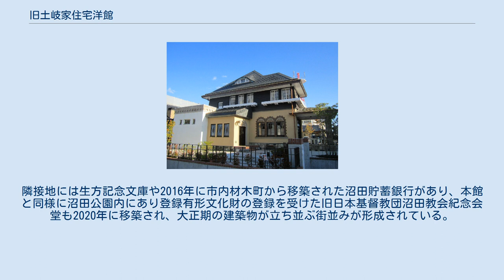旧土岐家住宅洋館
旧土岐家住宅洋館（きゅうときけじゅうたくようかん）は、群馬県沼田市に所在する西洋館である。
「パンの殿様」と呼ばれた旧上州沼田藩主の子・土岐章により、大正時代後期に東京の渋谷に建てられ、平成に入り国許の沼田に移築された。
 土岐家は、上野国沼田藩主の12代の頼知の時に明治維新を迎え、本拠を東京・赤坂の江戸見坂の江戸屋敷に本拠を移し、別邸を沼田に置いた。
1892年（明治25年）、頼知の子・章が生まれる。
明治30年代、財産を失った頼知は赤坂の本邸と沼田の別邸を売り払い、東京の北千住で庶民として再出発することとなる。
章は東京府立第一中学校を卒業する前後に家の激変にあったとみられ、すぐに東京帝国大学に進まずに千葉高等園芸学校に進学。
さらに明治法律学校を中退したのちに帝大に入学し、発酵学を学んだ、1917年（大正6年）に卒業したのちは独立し、仲間とともにパンの製造販売業を立ち上げた。
事業としては失敗するのだが、木村屋を始め製パン業界の人脈を得る。
共通の知人の紹介で貞子と結婚すると、貞子の実家の近くの日本橋三越前でハチブドー酒を扱う近藤商会に入社。
発酵学の研究のため同社より二度にわたりドイツに派遣されたが、その留守中に関東大震災に見舞われる。
被災当時は土岐家は北千住から高樹町に移っていたが、帰国した章は渋谷に土地を取得し、1924年（大正13年）8月に新たな邸宅を起工。
同年12月に完成した。
当初は木造2階建の洋館部と平屋の和館部を連接させた大規模な邸宅であったが、昭和50年代前半に和館部を解体した後に鉄骨造り2階建ての主屋が建てられた。
1979年に章が死去した後は、1988年秋まで妻の貞子が1階の和室に暮らしていたが、同年冬からは使用されなくなっていた。
 設計は伊藤平三郎、施工は森田錠三郎。
当時のドイツで流行していたユーゲント・シュティール様式を基調とし、塊のような大きな屋根と、そこに開けられた牛の目状の換気窓 (Oeil-de-boeuf) 、石積みのテラスなどに特徴がみられる。
 黒灰色の天然スレート葺で、傾斜の急な屋根には唐破風のような牛の目窓がアクセントとなっている。
2階外壁は茶色ペンキ仕上げの下見板張り。
裾広がり状とすることで窓の彫りを深く見せ、窓の下には花台が設えられている。
1階外壁は黄土色のドイツ壁仕上げ、その下の基礎部は自然石乱積み張りで壁面の意匠に変化を付けている。
玄関や応接間の窓にはアーチ状の装飾が施されている。
 1階・2階とも洋室と和室がある擬洋風建築の一つであるが、洋間の壁や天井は白の漆喰仕上げとし、明治期の西洋館とは異なり華美な装飾は避け、充足した生活のための内部意匠を優先した。
 1989年（平成元年）、章の子の實光より沼田市に対して寄贈の申し出があり、翌1990年8月に沼田市西倉内町の沼田公園に移築され、郷土人物資料館として公開された。
1997年11月5日には、国の登録有形文化財として登録を受ける。
 沼田公園の再整備及び沼田城跡の発掘調査のため、2020年（令和2年）に市内上之町の国道120号（本町通り）沿いに移築された。
隣接地には生方記念文庫や2016年に市内材木町から移築された沼田貯蓄銀行があり、本館と同様に沼田公園内にあり登録有形文化財の登録を受けた旧日本基督教団沼田教会紀念会堂も2020年に移築され、大正期の建築物が立ち並ぶ街並みが形成されている。
館内は有料で一般公開されている。